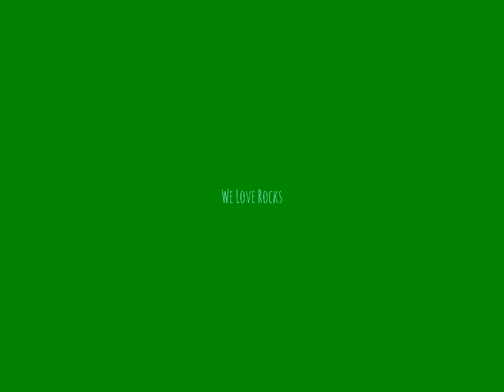Hawaii Dirt Bike Riders Part 1 04 11 16 Rocks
Another Great Ride!